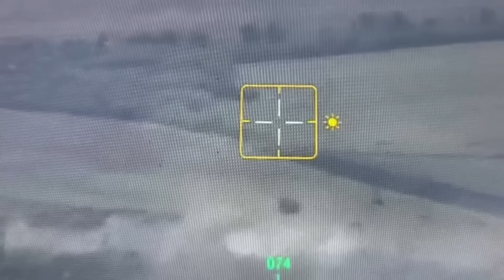Битва за ВУГЛЕДАР ПРОСТО ЗАРАЗ! Росіяни ВДАЮТЬ ІЗ СЕБЕ МЕРТВИХ, щоб... Нова підступна ТАКТИКА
Пілот БпЛА 72 ОМБр ім. Чорних Запорожців Микола Воршинов в ексклюзивному  інтерв'ю спеціальній кореспондентці ТСН Юлії Кирієнко розповів, що зараз відбувається у Вугледарі, чому ЗСУ так важливо не втратити Селідово та як військові ставляться до політиків, які висловлюються про події на фронті без належної кваліфікації.

Відео опубліковане виключно з документальною метою та нікого не закликає до насильства. Ролик покликаний доносити правду про бойові дії в Україні та про ситуацію в армії країни-агресора.

00:00:00 - Початок
00:00:08 - Ситуація у Вугледарі зараз
00:01:24 - Як ворог штурмує Вугледар
00:03:04 - Чому росіяни сунуть навіть після того, як зазнали поранень
00:06:16 - Оборона Вугледара: чому ЗСУ так складно
00:07:46 - Бої за Селідово: ситуація сьогодні
00:09:28 - По виведення 72 бригади ім. Чорних Запорожців з Вугледару
00:10:29 - Військові про політиків, які висловлюються про події на фронті
00:12:10 - Що сьогодні потрібно ЗСУ
00:14:20 - Чому важливо довіряти командиру на фронті
00:15:31 - Чому волонтери постійно збирають кошти на дрони